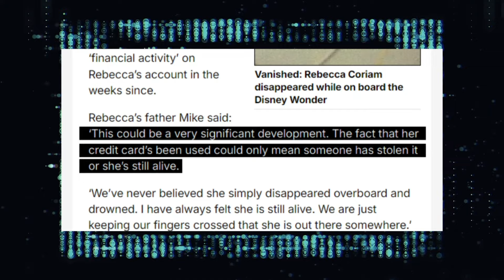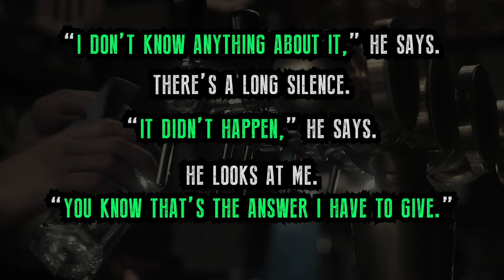Suspicious Disappearance: Tragedy or Cover-up?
Landing a great job, travelling and getting paid to have fun sounds like a dream come true. But for the parents of one particular worker, their daughters dream became their nightmare in a mystery that many still believe is unsolved and unexplained..